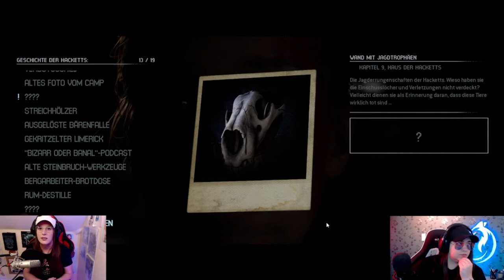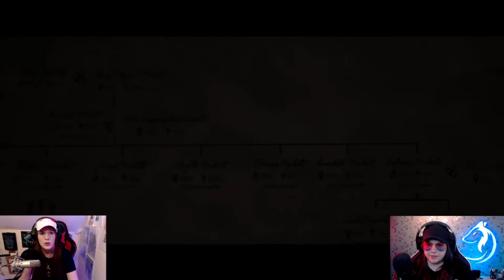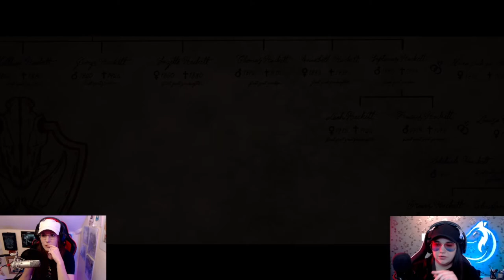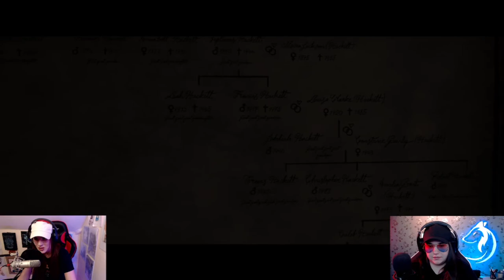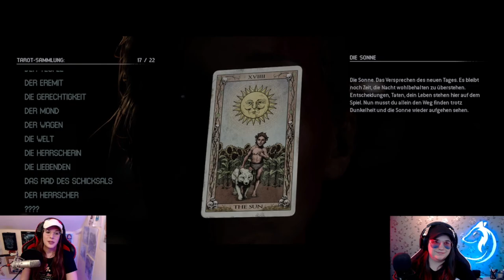THE QUARRY #021 – Jetzt wird niemand mehr beschützt... [HORROR] [GER]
THE QUARRY – LET'S PLAY TOGETHER
Ein Sommercamp fernab der Zivilisation und 7 Teenager, die eine Nacht voller Gefahren überleben müssen. "The Quarry" führt uns in das abgelegene Hackett's Quarry Sommercamp, in welchem die Betreuer aufgrund einer Autopanne gestrandet sind. Also bleibt ihnen lediglich die Option  einen letzten Abend am Lagerfeuer zu verbringen - trotz der Warnung, die der Campleiter ihnen zuvor ausgesprochen hatte. Denn es ist Vollmond und unsägliche Gefahren warten hinter jedem Baum.
Bären? Werwölfe? Und was hat es eigentlich mit der Hexe von Hackett's Quarry auf sich?
Finden wir es heraus in einem neuen, unglaublich spannenden Horror-Adventure von den Machern von "Until Dawn".
The Quarry
Entwickler: Supermassive Games
Publisher: 2 K Games
Veröffentlichung: 10. Juni 2022
Plattform: PC/Microsoft Windows
Ihr wollt mehr von Wolfi sehen? Hier kommt ihr zu ihrem Twitch-Account:
Die liebe Wolfstigerin hat jetzt auch einen YouTube-Channel! Schaut doch auch hier mal rein:
Vityria auf Facebook. Liken und Gesellschaft finden!
Noch eine kurze Warnung: Wir möchten noch einmal darauf verweisen, dass das Spiel eine Altersfreigabe ab 18+ setzt und einige Inhalte dementsprechend belastend auf sensible Gemüter wirken können.